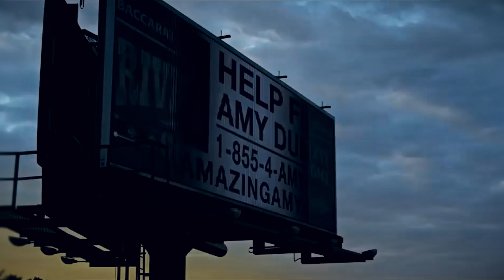Bay Area 'Gone Girl' - Denise Huskins & Mummified Burglar Body - Twisted News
This week, we’ll tackle the intriguing case of the Bay Area "Gone Girl" Denise Huskins, the victim who turned suspect, and the shocking discovery of a burglar's mummified body inside the home of a hoarder. Get ready for scary mysteries Twisted News.

1. Victims Turned Suspects: The Bay Area "Gone Girl" Denise Huskins Case
 "Gone Girl" is a movie based on Gillian Flynn's novel of the same name and directed by acclaimed filmmaker, David Fincher. Released in 2014, the story centers on the disappearance of a woman who found out her husband was having an affair. In what seems to be an elaborate plan of revenge, Amy, the wife, orchestrated her disappearance and murder. Her goal was to frame her husband Nick for her death.

2. Burglar's Mummified Body Discovered After 15 Years
Shane Snellman was a man who, at 15, was already charged with the murder of a homeless man. He was later acquitted but until his disappearance, he was known as a habitual offender. The police had already lost count on how many times he was detained for various crimes. Most of them, however, were related to property theft and drug offences. A drug addict and a drunkard, the 39-year-old had no permanent address and had only lived in supported accommodation at Campbelltown, in southwestern Sydney, Australia.